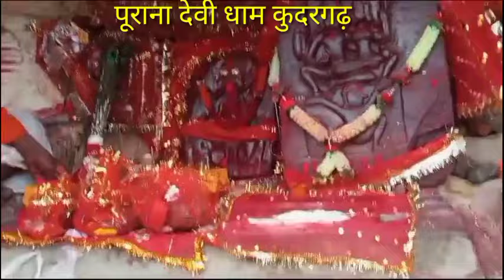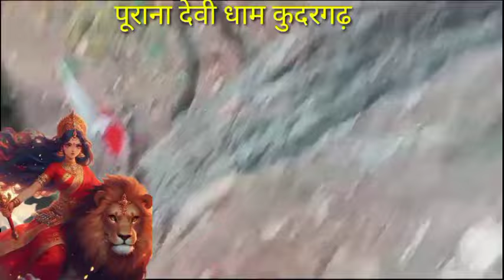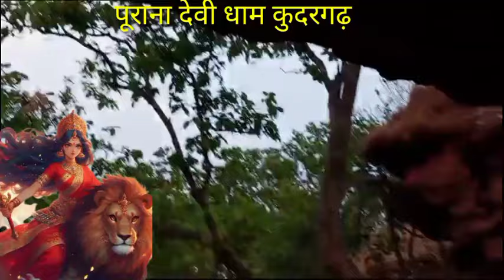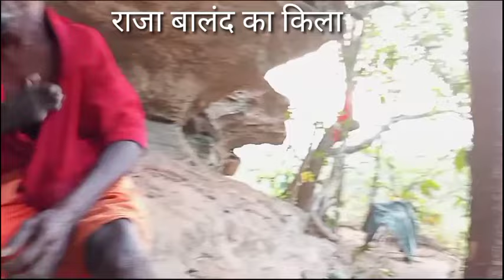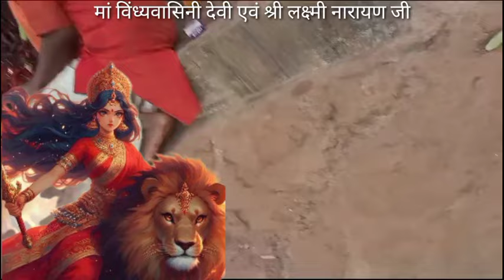पुराना देवी धाम कुदरगढ़, मां का दुर्लभ दर्शन,गीत एवं विडियो स्वर- पं लल्लू राजा एवं रूबी गुप्ता